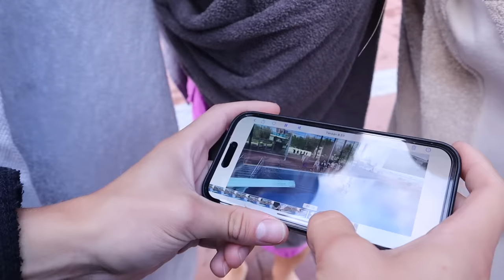UIMAHYPPYKISA 3 ft. MEEMITALO 💦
Viimeinen ja ratkaiseva Game Of Splash 3! 💦💙
Uutta ARA Merchiä nyt myynnissä!